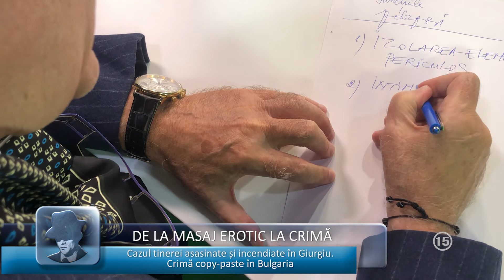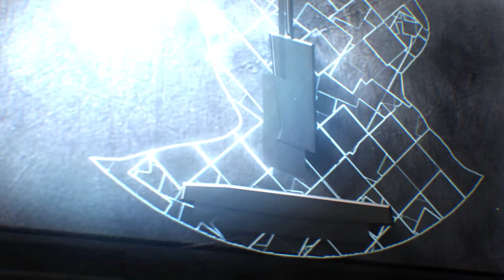Psihologia Crimei, 12.11.2020